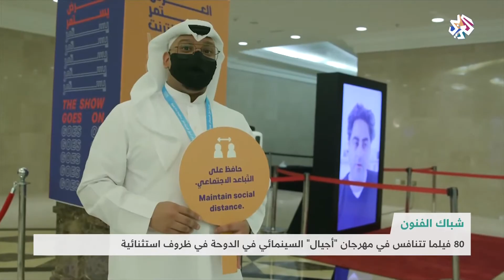ثمانون فيلما تتنافس في مهرجان ''أجيال'' السينمائي في الدوحة في ظروف استثنائية │ شبابيك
انطلقت في العاصمة القطرية الدوحة فعاليات النسخة الثامنة من مهرجان "أجيال" السينمائي في المؤسسة العامة للحي الثقافي "كتارا"، ويجمع "أجيال السينمائي" الذي انطلق في نسخته الحالية بين صانعي الأفلام الحائزين على جوائز من جميع أنحاء العالم، ويضم 22 فيلماً طويلاً و58 قصيراً، بما في ذلك 31 فيلماً لصانعي أفلام عرب، و30 فيلماً لصانعات أفلام سيدات.